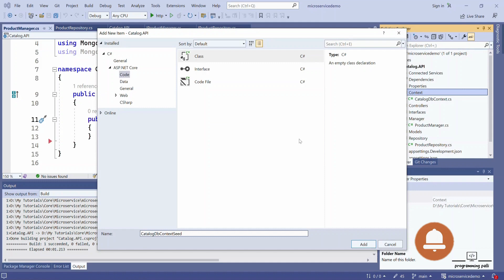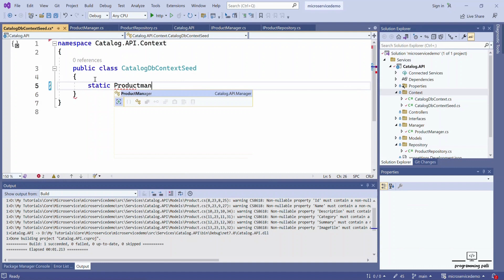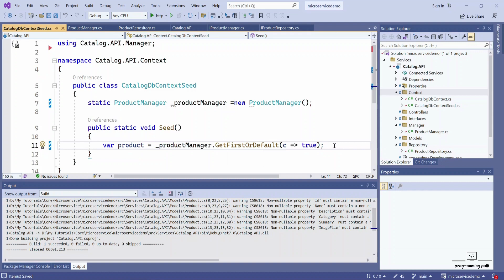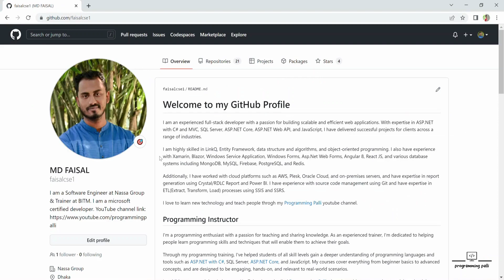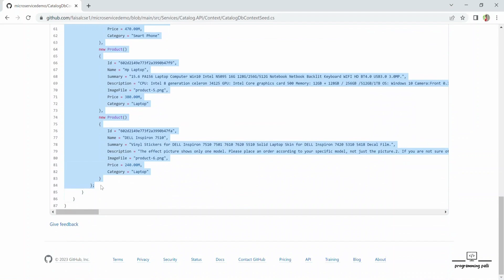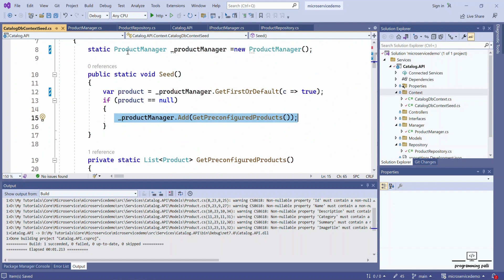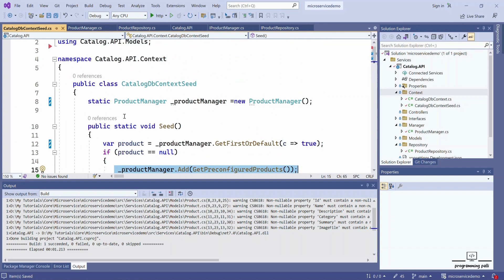18. Creating a Seed Method in .NET 7 with MongoDB for Catalog.API Microservice | Setup Seed Data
In this tutorial, we'll be exploring how to create a seed method for your Catalog.API microservice using .NET 7 API and MongoDB.

If you're unfamiliar with the concept, a seed method is used to populate a database with initial data that can be used for testing or to provide default values. By implementing a seed method in your Catalog.API microservice, you can easily populate your MongoDB database with data that you need for your application to function.

We'll be using .NET 7 API and MongoDB to create our seed method, and we'll walk through the process step-by-step. We'll cover best practices, tips, and tricks for creating a seed method with MongoDB, and we'll also demonstrate how to use the method to populate the database.

Whether you're a beginner or an experienced developer, this tutorial will provide you with the knowledge you need to create a seed method for your Catalog.API microservice using .NET 7 API and MongoDB. So let's get started and learn how to implement this important functionality in your microservice application!